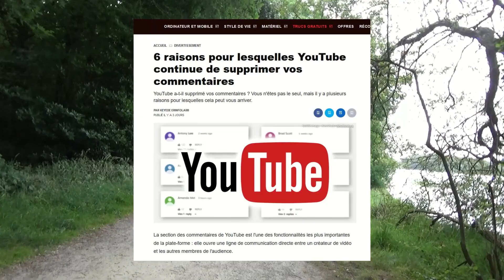Ce qui nourrit vraiment l'enfer, la vérité qui dérange : Réflexions 28 juin 2023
Ce n'est pas ce que vous pensez.
Deux réflexions cette semaine mais pas d'actualités tant les nouvelles sont mauvaises.
La seconde vous parlera du seul but et du  seul travail qui vaut la peine en ce monde